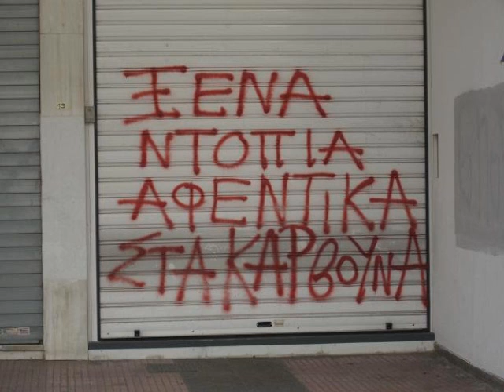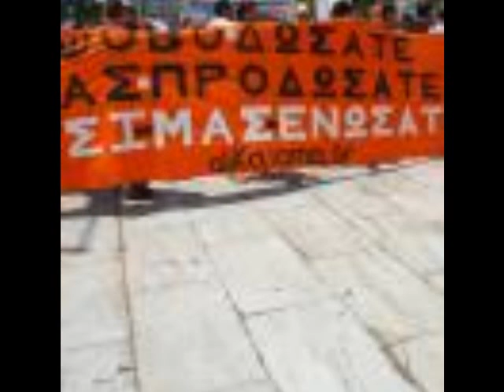Σε κλέψαν σε ρημάξανε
τι περιμένεις;